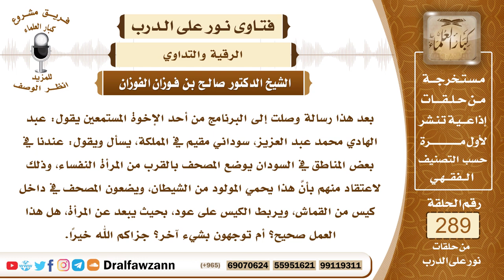4871- تعليق القرآن بجوار المريض للاستشفاء من التمائم المنهي عنها - الشيخ صالح الفوزان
"السؤال: جزاكم الله خيرًا وأحسن إليكم، بعد هذا رسالة وصلت إلى البرنامج من أحد الإخوة المستمعين يقول: عبد الهادي محمد عبد العزيز، سوداني مقيم في المملكة، يسأل ويقول: عندنا في بعض المناطق في السودان يوضع المصحف بالقرب من المرأة النفساء، وذلك لاعتقاد منهم بأنَّ هذا يحمي المولود من الشيطان، ويضعون المصحف في داخل كيس من القماش، ويربط الكيس على عود، بحيث يبعد عن المرأة، هل هذا العمل صحيح؟ أم توجهون بشيء آخر؟ جزاكم الله خيرًا.
الجواب: هذا العمل غير مشروع ولا أصل له وإنما هو مبتدع، وتعليق القرآن عند المريض أو عند المرأة النفساء، تعليق القرآن من أجل الشفاء أو الاستشفاء بذلك هذا يعتبر من تعليق التمائم المنهي عنها، ولا يجوز تعليق القرآن على جسم المريض ولا تعليقه قريبا منه على الجدار أو وضعه على شيء من أجل التبرك به والاستشفاء بوجوده، هذا من تعلق التمائم المنهي عنها، وعلى الصحيح أن التمائم من القرآن ممنوع تعليقها ولو كانت من القرآن، لقوله ﷺ (إن الرقى والتمائم والتِّوَلة شرك)، قال عليه الصلاة والسلام (من تعلق تميمة فلا أتم الله له)، وذلك بأن يعلق الإنسان قلبه بالله ويتوكل على الله ويطلب منه الشفاء، وأما القرآن فإنه لا شك أنه مبارك وأنه شفاء والاستشفاء به لا يكون بهذه الطريقة طريقة التعليق على الجدار أو التعليق على جسم المريض وإنما الاستشفاء بالقرآن بالرقية الشرعية، بأن يقرأ القارئ وينفث على المريض أو المصاب أو يقرأ في ماء ويسقاه المريض هذه هي الرقية الشرعية.

السيرة الذاتية :
للاشتراك في قناة الشيخ صالح الفوزان

14_ الشيخ محمد أمين الشنقيطي
يتيوب

15_سماحة المفتي عبد العزيز آل الشيخ
 يوتيوب

رئيس الفريق
لمشروع كبار العلماء